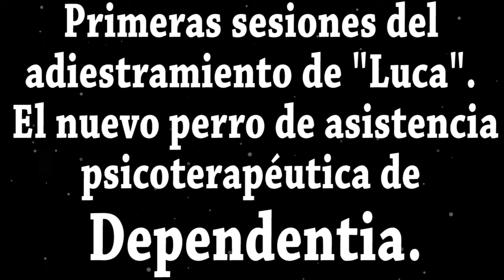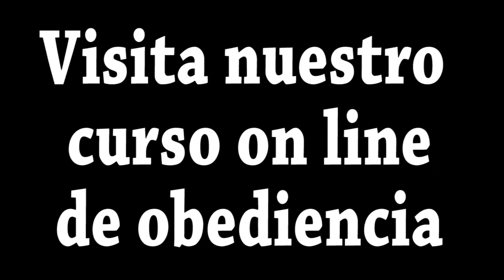Adiestramiento en positivo para perro de terapia de estimulación cognitiva.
En este vídeo podréis ver las primeras clases del adiestramiento de "luca", el nuevo perro de asistencia psicoterapéutica de Dependentia. Estamos trabajando con "Luca" para que participe como asistente en las terapias de estimulación cognitiva para personas con demencia que implementa Dependentia en centros residenciales. Si quieres aprender como adiestrar a tu perro en obediencia visita nuestros cursos y vídeo cursos en